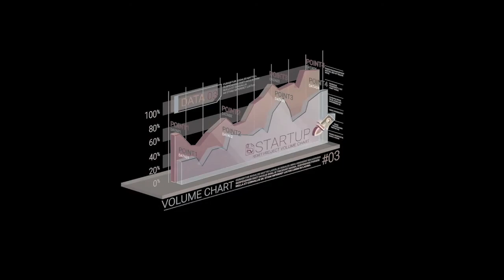062: What Is Currently Going On In The Real Estate Market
In this episode you will hear Kevin and David talk about what is going on currently in the real estate market.  There are people out there that believe that the market in going to crash like it did in 2008.  Kevin and David are here to explain the reasons why that is not going to happen.  In this fast moving market you need to already be pre-qualified.  If you have good credit and not enough money saved there are down payment assistance programs to help you.  If you are looking to move to Las Vegas or if you currently live in Las Vegas or if you know someone who wants to buy and/or sell a property...reach out to me - my wife and I are licensed real estate agents and would love to help you!